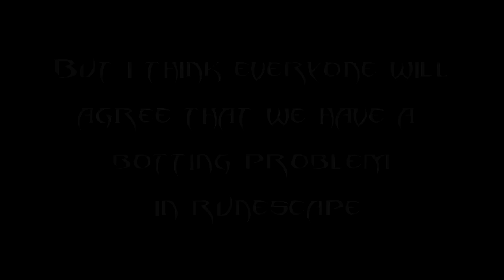Runescape I Did Magic's - Killing Skulled Bots/Skulling Bots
I get a lot of people that say that i support bots because i kill pkers that attack bots. this isnt true... i do NOT support any form of botting. so i decided to make this video showing me killing bots...i kill them all the time, but making videos about killing bots over and over again is just boring.

If you want to know how to skull bots all you need if a familiar and some patience just sit there for like 30mins- 1 hour and eventually one will skull. but its boring.